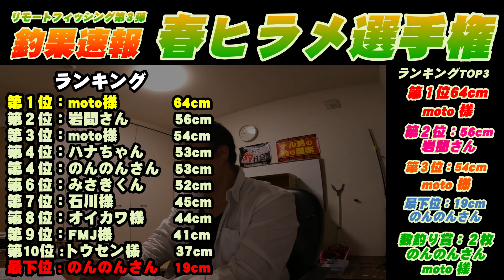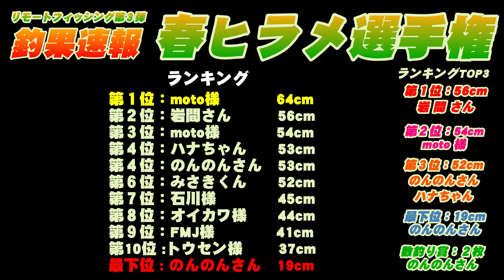3 29釣果速報！リモートフィッシング！春ヒラメ選手権！